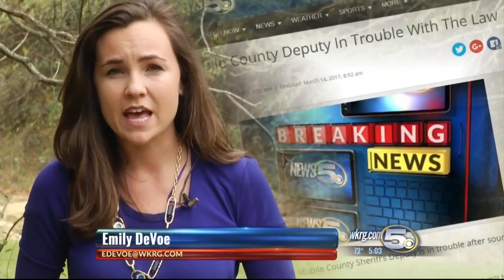Still No Word on Potential Charges Against Deputy Allegedly Caught Buying Drugs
As of Friday afternoon, the District Attorney's office has ruled on whether or not there will be any charges filed against a former MCSO Deputy Chris Parsons, who was terminated last week.